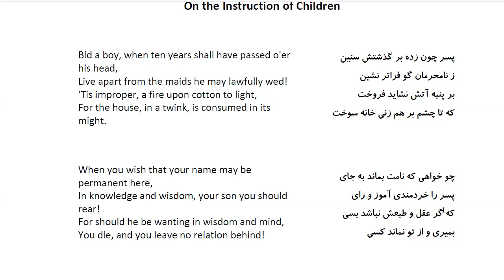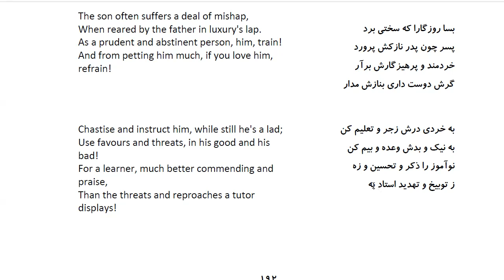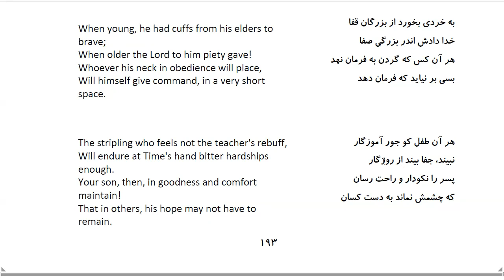Bustan: In Farsi with English Translation-Part 195:گفتار اندر پروردن فرزندان